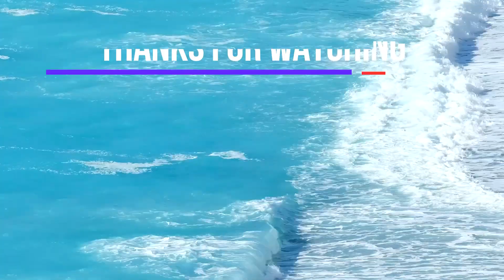Millie Bobby Brown Best Bikini Moments Must Watch